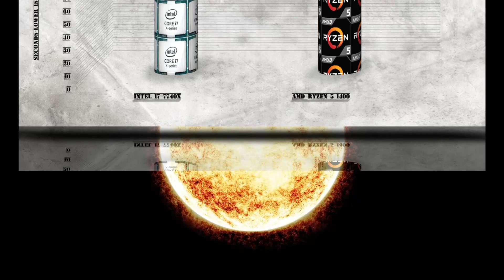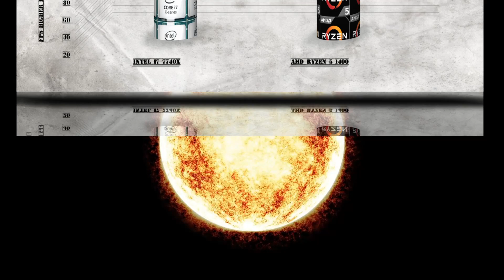i7 7740X vs RYZEN 5 1400 BENCHMARK | Hitman Total War Tomb Raider Far Cry | 7-ZIP Truecrypt X264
i7 7740X vs RYZEN 5 1400 BENCHMARK | Hitman Total War Tomb Raider Far Cry | 7-ZIP Truecrypt X264 | GTX 1080 – Gaming and Productivity tests / Kaby lake-X vs Skylake

AMD RYZEN 5 1400 purchase link: ▶ ./W6cV